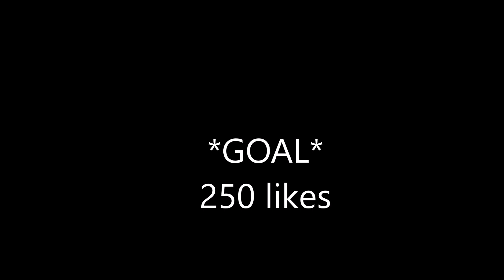ADMIN 4 DA TESTE PENTRU LICENTE! | Admin Life (#617)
DATE PERSONALE
SERVERS
SA:MP Server: rpg3.b-zone.ro
Forum: forum.b-zone.ro
MInecraft SERVER: mc-central.net